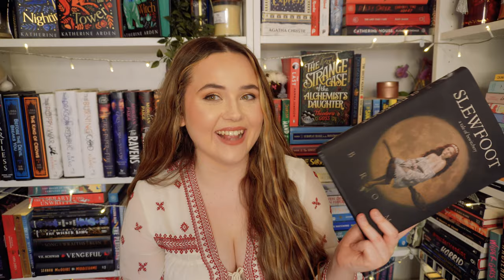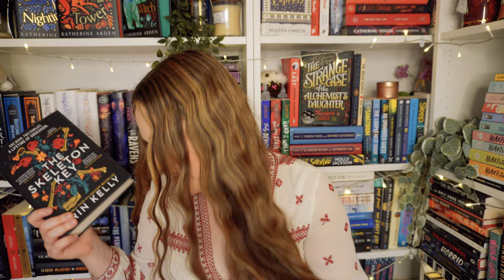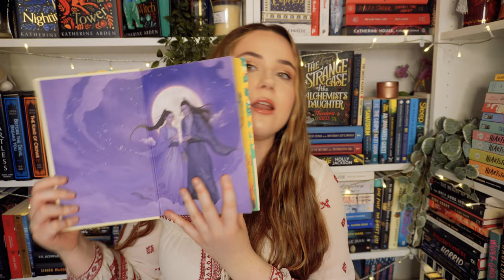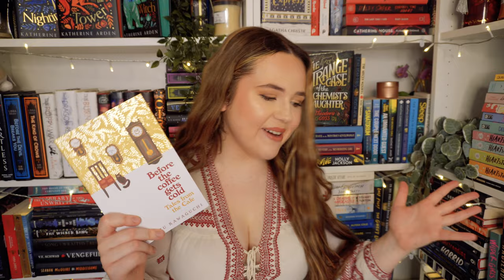BIG birthday book haul and unboxing! 🎂🎈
i'm wearing a new mascara in this vid that all reviews PROMISED didn't smudge and as u can tell by the end of the video. that is not the case